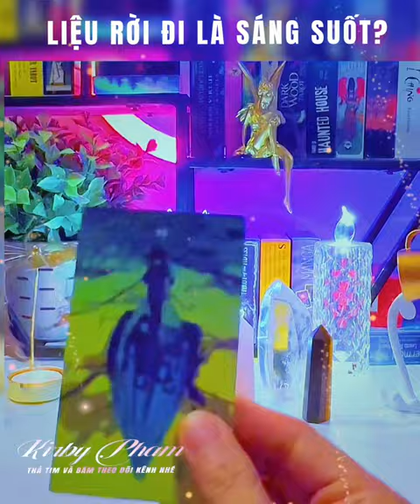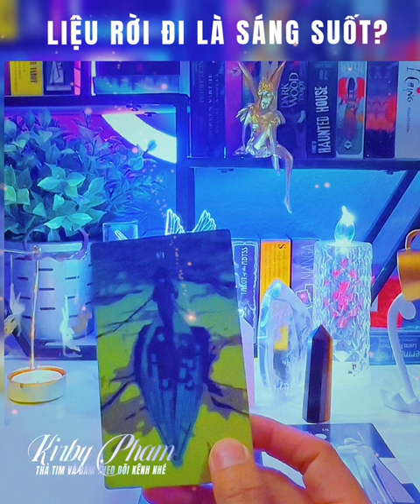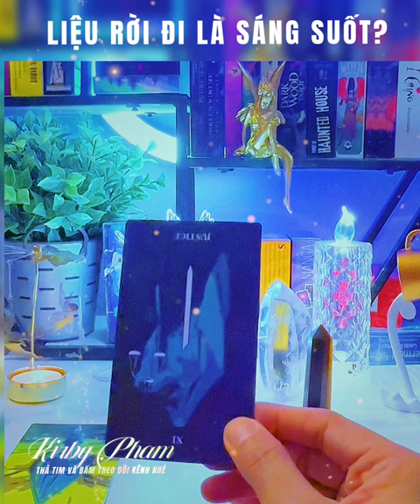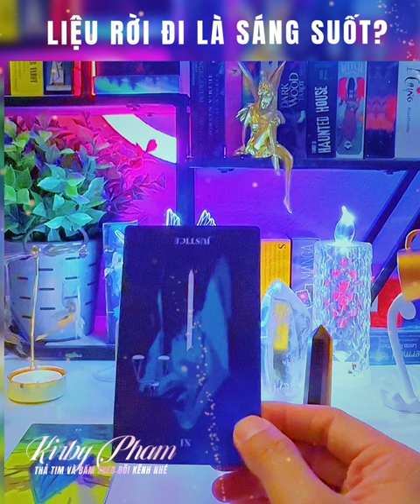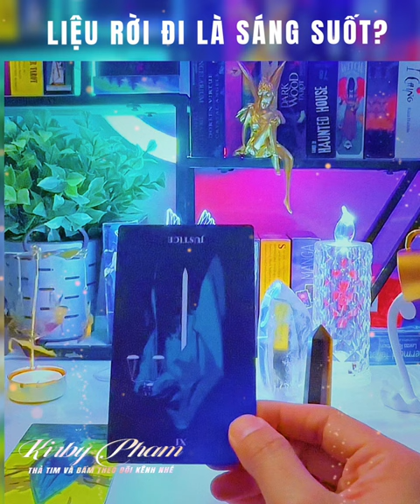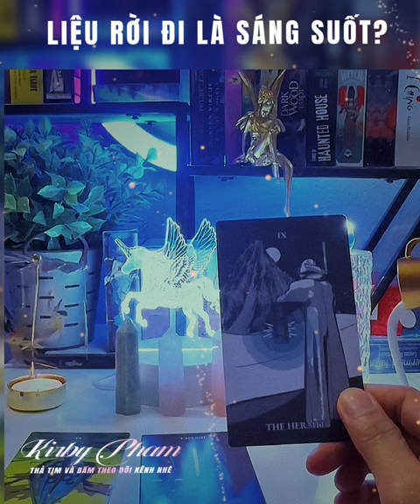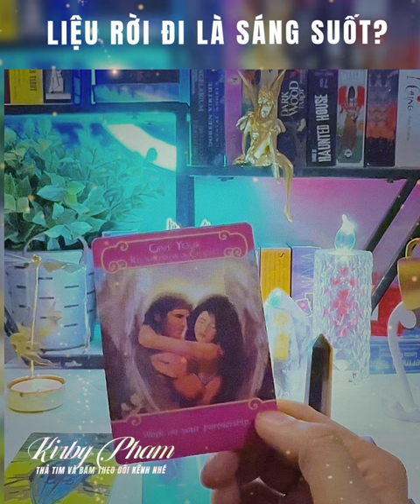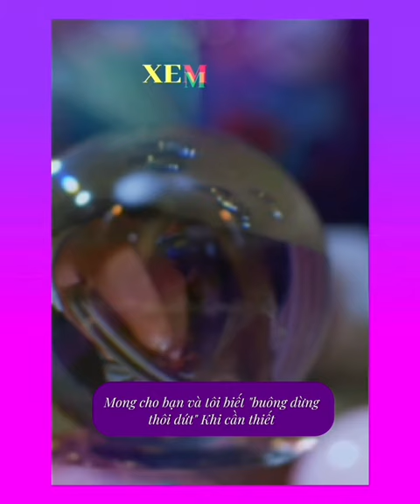Liệu rời đi là sáng suốt? - Chính Nghĩa de Papillon